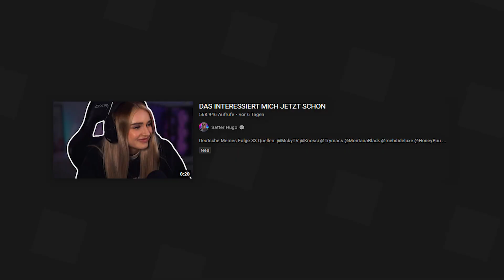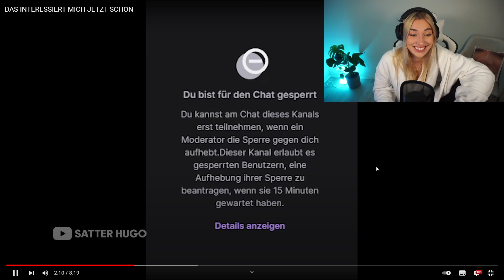Hattet ihr schon mal einen 3er? 😏 BMW 😂 | Reaktion